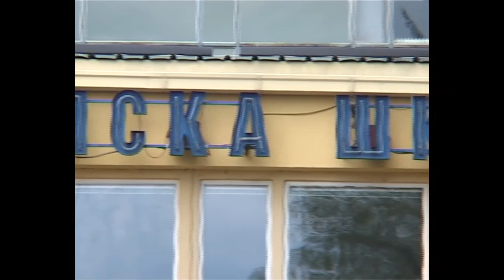Dnevnik TV 3M - Energetska efikasnost 25.09.2014.god.